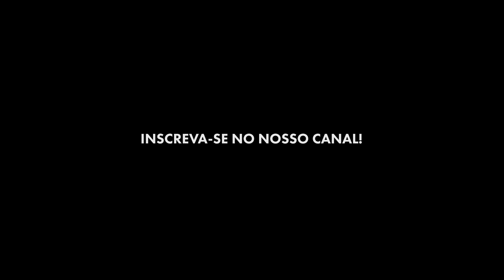SUÉCIA: MINISTÉRIO PÚBLICO ABRE INVESTIGAÇÃO POR ESTUPRO SEM CITAR NOME DE JOGADOR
O Ministério Público da Suécia disse, nesta terça-feira (15/10) que foi aberta uma investigação sobre um suposto estupro em Estocolmo, após a imprensa noticiar que o atacante francês Kylian Mbappé está sendo investigado. Apesar de não citar o nome do jogador, o texto diz que o fato ocorreu provavelmente no dia 10 de outubro, em um hotel na Suécia, data em que Mbappé  e outros amigos estiveram no local.

Imagens: AFP